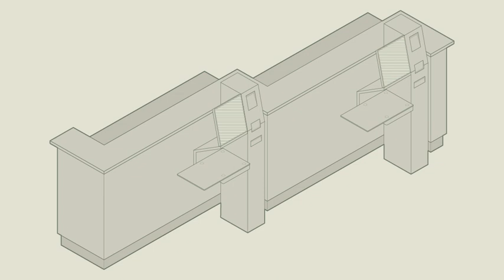D1 Documentary - Lens of Study: Public + Private Pogram, Open + Closed Space, Furniture Disribution